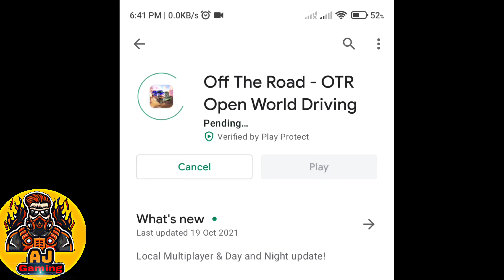Off The Road New V1.7 Is already out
V1.7 New Updates
Local Multiplayer & Day and Night update!

- colourable headlights (only in medium detail and above)
- Fluorescent paints that glow in the dark!
- new vehicles to drive: Goliath, Hellfire (LE), Icebreaker
- new card pack type: night pack (only spawns at night!)

WHAT'S NEW
+ new 'Hurricane' vehicle
+ new 'Jazzy' vehicle
+ 2 new Legendary cars (Titanium, Voltage)
+ added option to buy various cars with coins
+ added arcade machines to play 8bit ninja!
(find the joystick icons on the mini map!)
+ bending antennas
+ new collision effect and improvements
+ improved photo mode
+ new colors for 'Rainbow' car
+ new skin for Schoolmaster with chosen community member names
+ new nitro effect
+ new music tracks

Features:
-Explore beautiful landscapes
-34 off-road cars to unlock and drive
-Climb hills
-Transport goods
-Beat challenges
-Endless fun

"Off the Road" OTR is created By Dogbyte Games, creator of Offroad Legends 2, Blocky Roads, Zombie Offroad Safari, Redline Rush and Dead Venture.

By AJ GAMEING, 2021